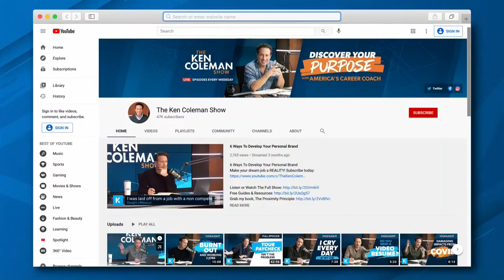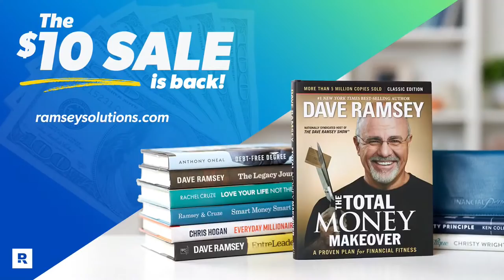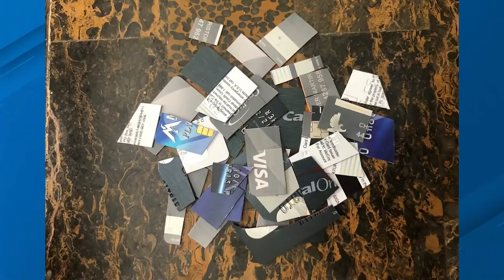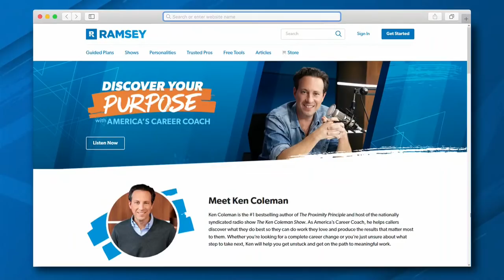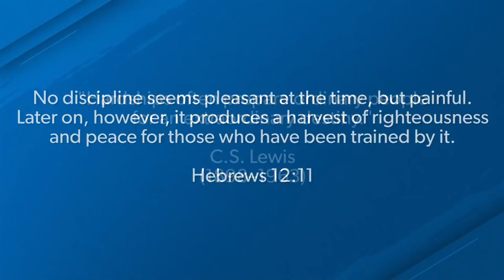Excuses Are For People Afraid To Do The Work!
Get expert money advice every week in your inbox to help you save even more!

Our $10 Sale is back! Save up to 60% on over 40 bestselling books and budgeting tools today!